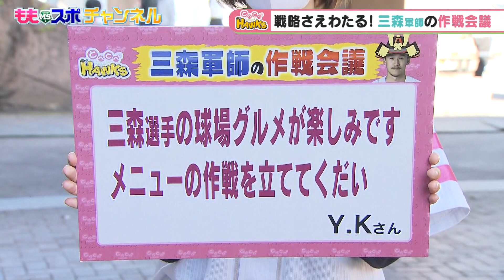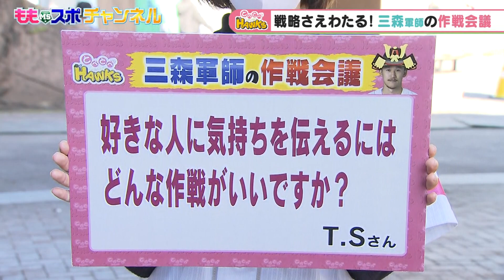【公式】三森軍師が作戦を練る！87とべとべホークス(2022年12月14日OA）テレビ西日本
TNCテレビ西日本の若鷹応援番組「とべとべホークス」がレギュラー放送で完全復活！常勝軍団ホークスの主力選手はもちろん、期待の若鷹の素顔に迫ります！「とべとべホークス」だけにしか見せない選手の意外な一面、ご期待ください。sbhawks 若鷹応援番組 五十嵐悠香 TNC テレビ西日本 福岡ソフトバンクホークス npb ホークス baseball 三森大貴 埼玉 #小久保裕紀ラーメン